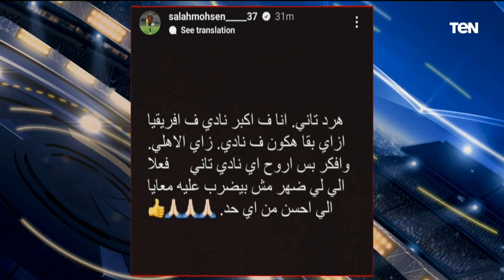إسلام صادق يعطي درس ساخن لـ صلاح محسن بعد تصريحاته الأخيرة 🔥 "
إسلام صادق يعطي درس ساخن لـ صلاح محسن بعد تصريحاته الأخيرة 🔥 "ركز في الملعب وعلشان شكلك عندك نقص خبرة في التعامل مع الأخبار"